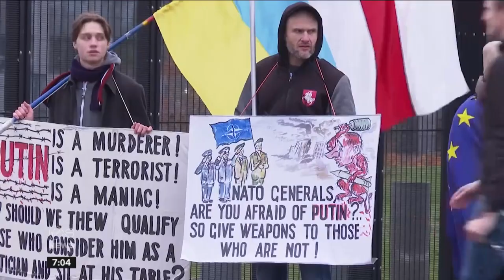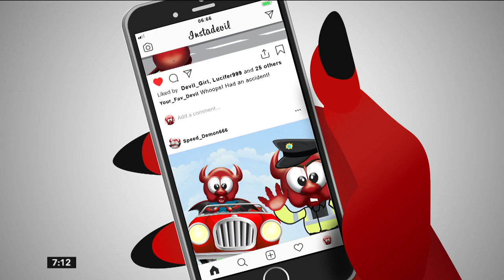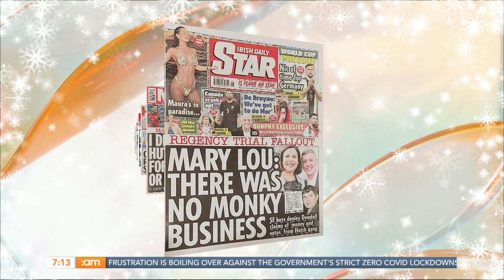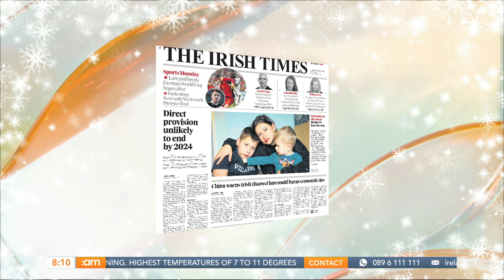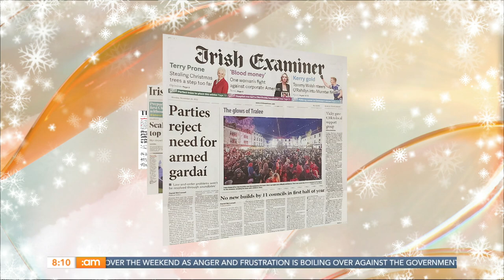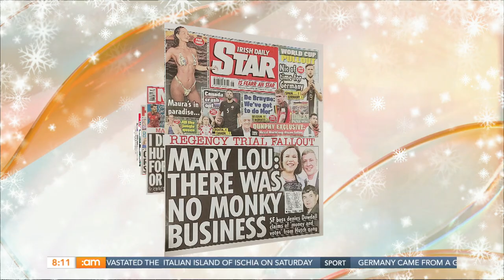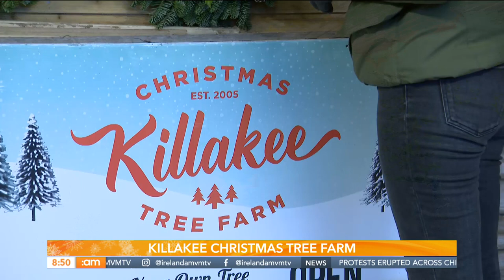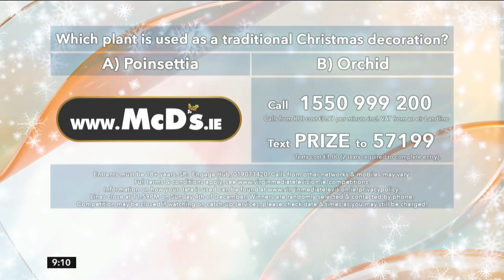Being Friends With Scorsese, Rhys McClenaghan & Housing Crisis Explained | Ireland AM (28/11/22)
Happy Monday, folks!

(Do you like our new festive set??  ⭐🎄)

🏠 Thousands marched toward government buildings over the weekend to highlight their dissatisfaction with the on-going housing crisis.

🤸🏻 He's the Northern Irish Gymnast who recently made history when he became Ireland's first World Gymnastics Champion.

🍝 With Christmas dinner weeks away, you may be looking for some easy food to make before the stress of that day - Jack O'Keeffe has something easy for us!

🎄 Deric was off cutting his very own Christmas Tree. He chatted to Karen and Justin at Killakee Christmas Tree Farm!

📽️ Mary Pat Kelly has had quite the life! From her early days in a nunnery to working on Saturday Night Live and a lifelong friendship with movie maverick Martin Scorsese.

👗 Sarah Rickard shows us some pieces you will get the wear out of time and time again!

🐒 Entertainment.ie's Brian Lloyd breaks down last night's I'm A Celeb finale and gives his final jungle musings!

00:00 New Festive Set!
02:37 News with Cliodhna Russell
10:03 Raise The Roof Protest
21:53 Headlines
35:13 Texts - Housing
38:53 World Champion Rhys McClenaghan!
50:35 Pasta all ‘Amatriciana
57:24 Killakee Christmas Tree Farm
1:06:27 Texts - Housing
1:08:50 Mary Pat Kelly
1:18:49 Versatile Festive Looks
1:28:09 I'm A Celeb Finale Review